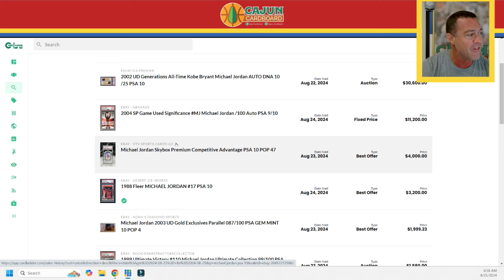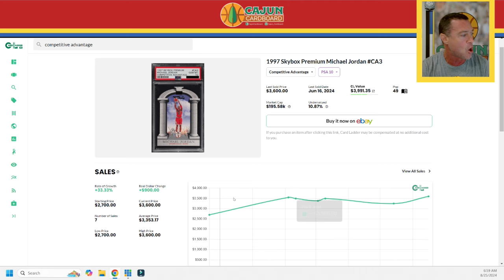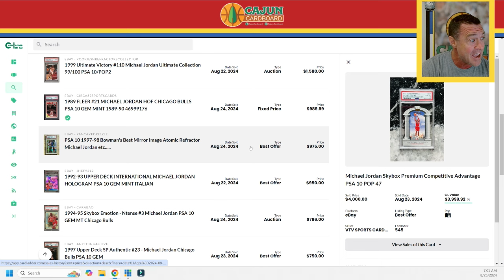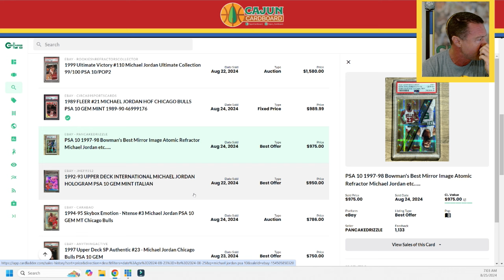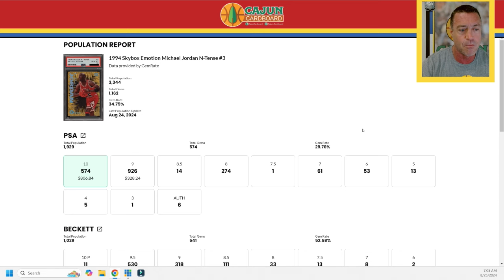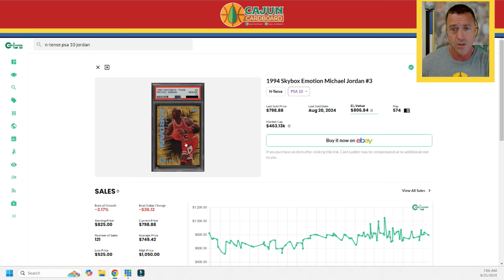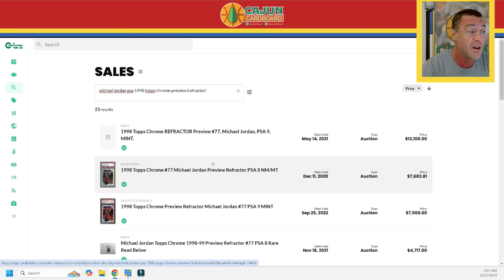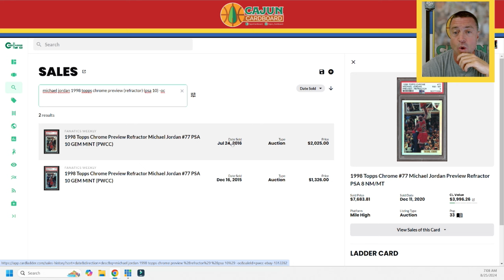A Michael Jordan Card Sale That Defies Logic!!!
I AM ALWAYS LOOKING TO BUY SPORTSCARD COLLECTIONS. No collection is too large or too small.

(unfortunately you can't save as a favorite or a bookmark in your brower, you have to actually cut and paste or click this link directly, I apologize as we work through that tech process)

3) Purchase a Michael Jordan Hierarchy Poster.  These posters are high gloss full sized 2-sided posters reflecting all 378 Michael Jordan cards and their pack odds on the back.  The posters are $75 shipped fed ex with tracking # for the first poster and each additional poster is only $10 (domestic USA shipping only).  For instance 4 posters would be $105 total shipping included.

4) Subscribe to Basketball Card Fanatic Magazine (digital or print version) and use the promo code CAJUN (all capital letters) to save 10% off your annual subscription of only $10 per month.  A portion of each purchase is allocated to support this youtube channel! for an annual subscription. I highly recommend the PRINT version if you like maildays like I do!

If you are not yet following me on Instagram here is where you can find me

If you are not yet following me on Facebook here is where you can find me

All of the slabbed cards I personally own that you see in these videos are in my Fanatics Collect Vault in Tigard, Oregon. I choose to store these cards in my vault to lower costs, insure them, protect them and eliminate the concern of damage resulting from fire, flood, humidity, theft or Cajun Alligator attacks down here in Louisiana.  I do not hold any of my Graded Cards in my personal possession or in my home.

Bryan